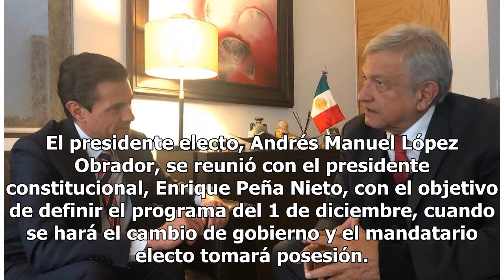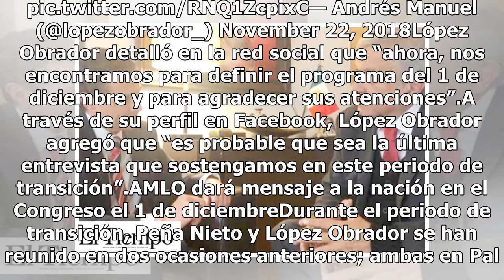López Obrador invita a cenar a su casa a Peña Nieto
El presidente electo, Andrés Manuel López Obrador, se reunió con el presidente constitucional, Enrique Peña Nieto, con el objetivo de definir el programa del 1 de diciembre, cuando se hará el cambio de gobierno y el mandatario electo tomará posesión. En su cuenta de Twitter, López Obrador detalló qu...